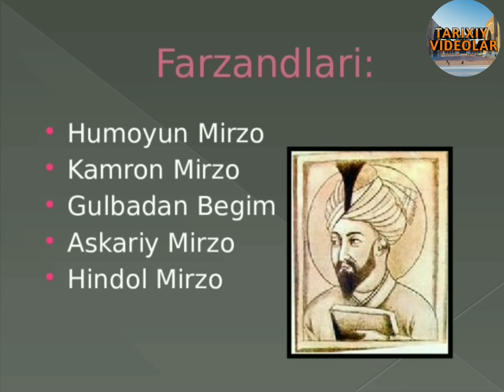Zahiriddin Muhammad Boburning hayoti va ijodi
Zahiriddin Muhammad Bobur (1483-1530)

KANALGA OBUNA BO'LISHNI UNUTMANG VA O'Z LIKE LARINGIZ BILAN QO'LLAB
QUVVATLANG 👍👍👍👍